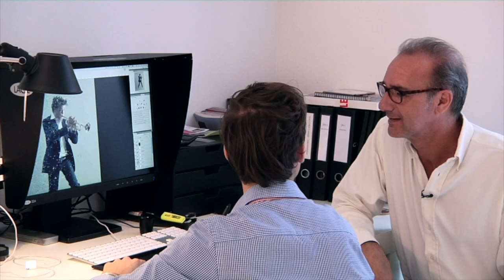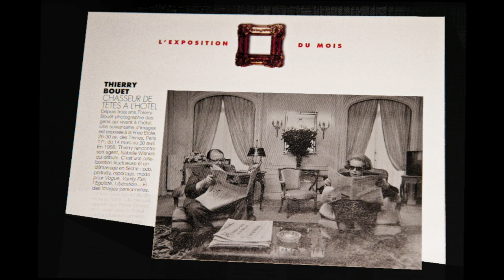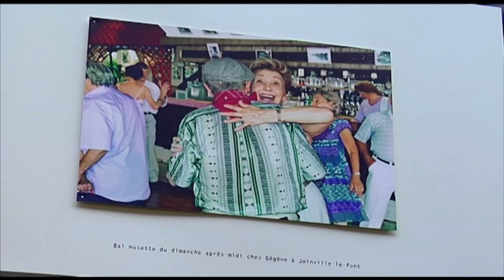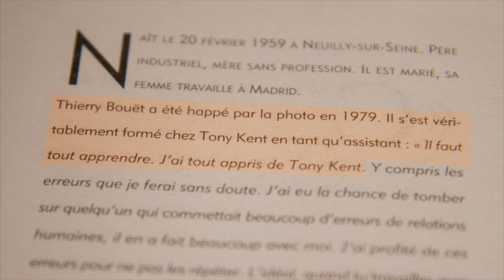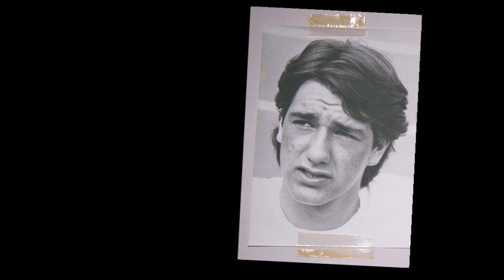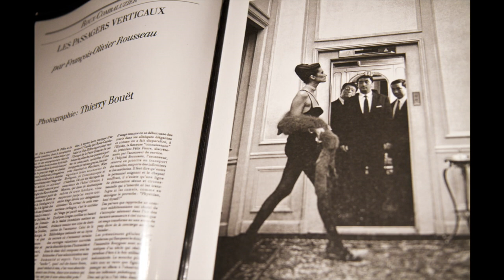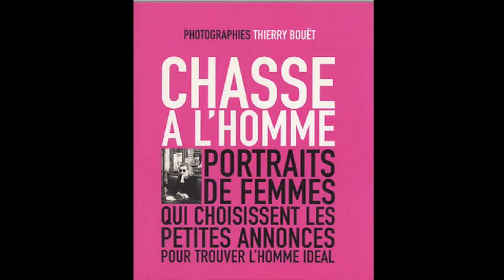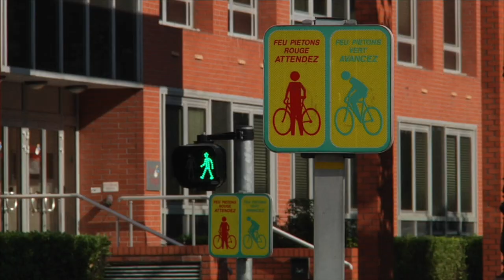Thierry Bouët, Photographe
A l'occasion de sa participation à la création de l'affiche du Festival des Vendanges, Thierry Bouët raconte à la réalisatrice Khris Houin son parcours de photographe.

Réalisation: Khris Houin
Production: Les films fauves.fr